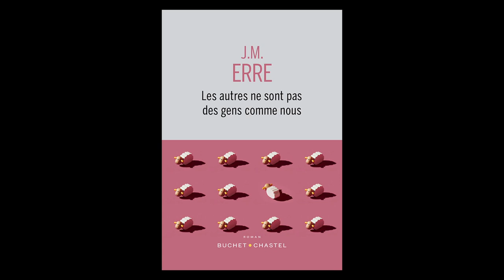J.M. Erre - Les autres ne sont pas des gens comme nous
J.M. Erre vous présente son ouvrage "Les autres ne sont pas des gens comme nous" aux éditions Buchet Chastel.